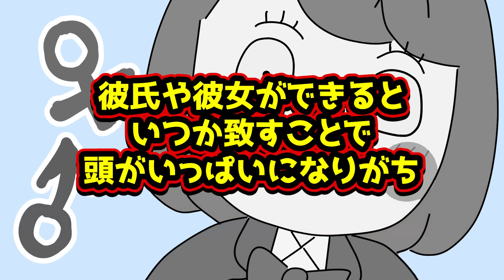高校生の性欲あるあるwww【アニメ】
アリガチズムLINEスタンプ大好評販売中！
▼ガチコスタンプはこちら▼